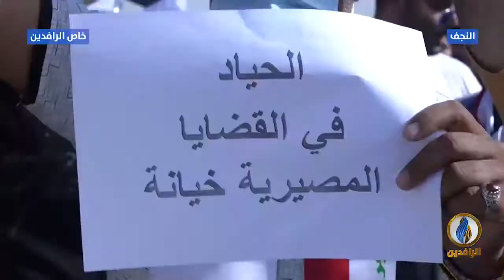مع_الناس | مظاهرات أهالي النجف 25 - 10 - 2020